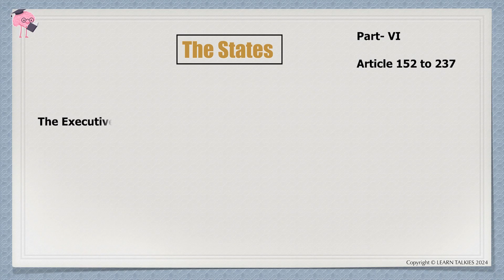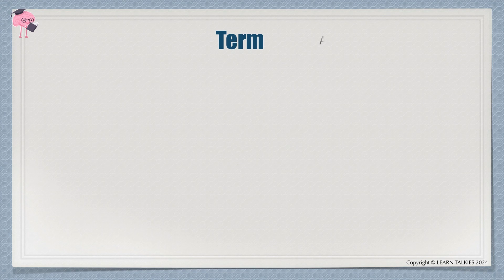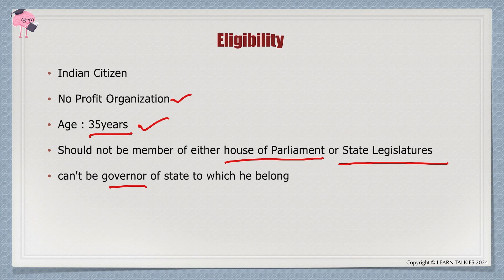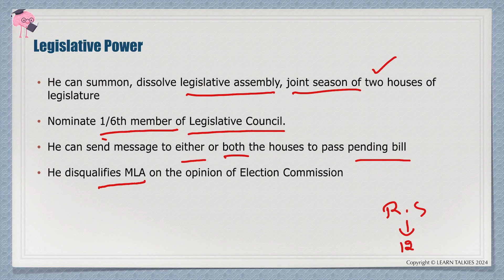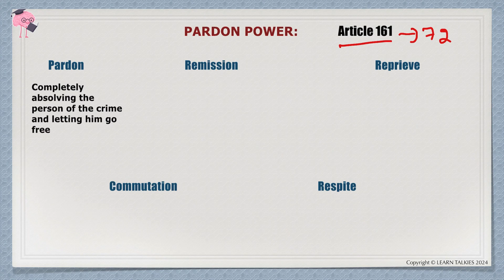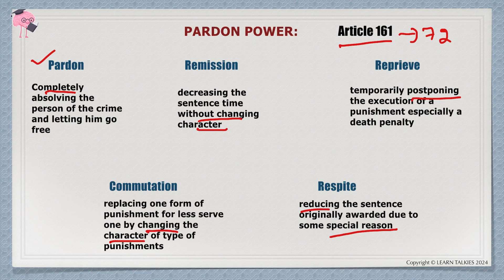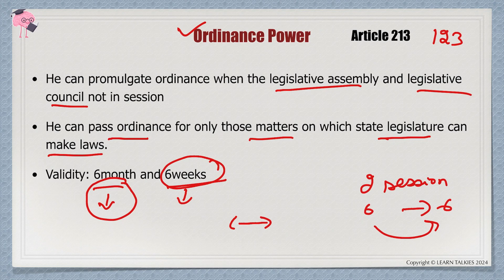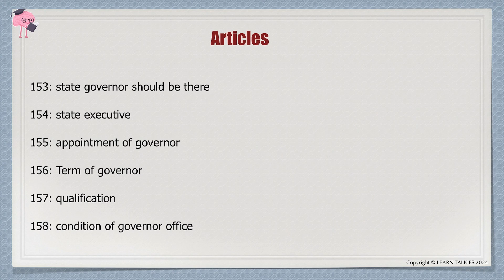Governor | Part-VI | Article 153 to 162 | Indian Polity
In today's video we will discuss about : Governor | Part-VI | Article 153 to 162 | Indian Polity |  @LearnTalkies

 Here  are some facts which we covered in todays class:
1.Qualification of Governor:
a)Indian Citizen
b)No Profit Organization
c)Age : 35years
d)Should not be member of either house of Parliament or State Legislatures
e) can't be governor of state to which he belong

2. Tenure: 5 Years
He can be governor for more than 5year and can be replace before also it depend upon the pleasure of President.

3. Appointed: by President

4. Resignation: to President

5. Different powers and functions :
a) Executive Power
b) Legislative Power
c) Judiciary Power
d) Pardoning Power
e) Ordinance Power

6. Articles related to constitution (153-162)